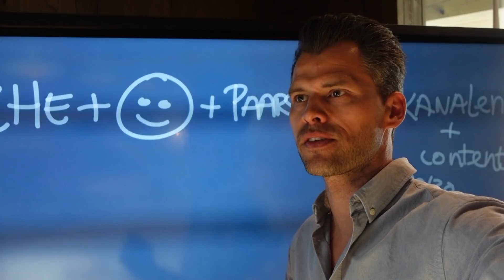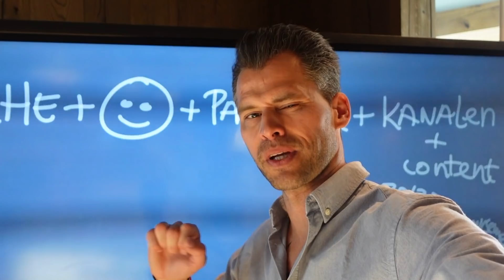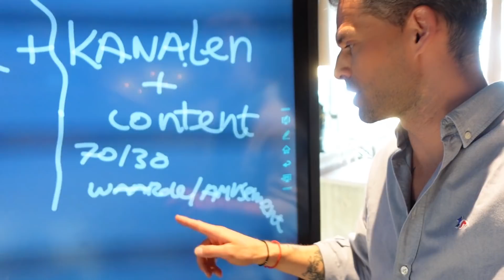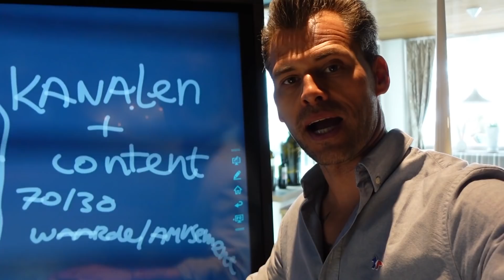Op werkvakantie naar Oostenrijk | VLOG² 11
Deze week zijn Sanny en ik met het hele gezin + Opa en Oma op workation in Oostenrijk. Daar spreken we voor een selecte groep ondernemers over de ondernemers mindset, je niche kiezen en hoe je opvalt met je marketing. Onwards and upwards 😃🙏🏼

MEER WETEN OVER DE WORKATION?

ONDERNEMER? | Meld je hier aan voor de mailinglijst van LIFTOFF, mijn programma om meer zichtbaarheid, klanten en winst te krijgen